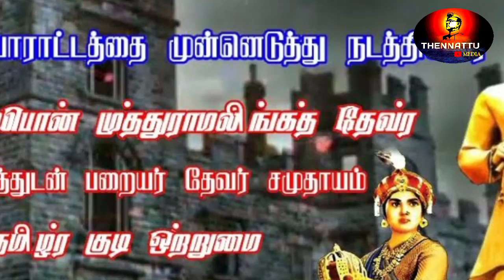வழக்கறிஞர் சாமி தேவர் பேசிய ஆடியோ / thennattu media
தேவர் இன மக்களுக்கு சாமி தேவர் அன்பு வேண்டுகோள்...

தென்னாட்டு மீடியா

ராஜ வீர பார்த்திபன்

தேவர் இன சொந்தங்களே தமிழ் சமூக சொந்தங்களே அனைவரும் நமது சேனல் லிங்க்கை பகிருங்கள்...

சேனல் வளர தங்களால் முடிந்த நன்கொடை உதவி செய்ய கீழே உள்ள
Gpay 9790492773 என்ற நம்பருக்கு அனுப்பி வைக்கவும் ...

நன்கொடை கொடுத்த நபர்கள் அவர்களின் பெயர், ஊர்,அப்பா பெயர், தொழில் (அ)வேலை பற்றிய தகவல் 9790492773 நம்பருக்கு Whatsapp ல அனுப்பவும்...